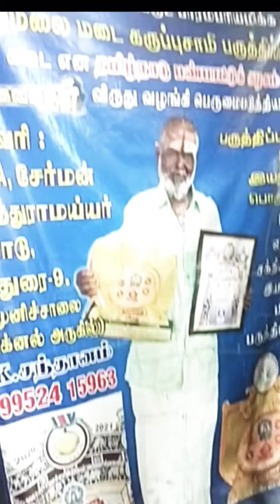madurai la( kamarajarsalai signal)paruthipall saptanuma apo inga try panunga